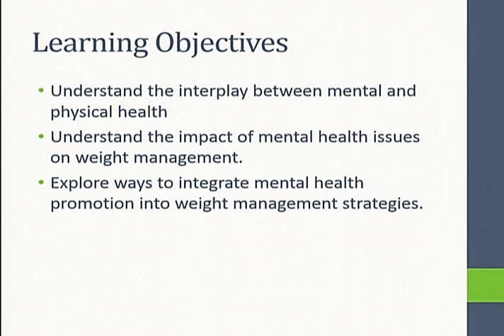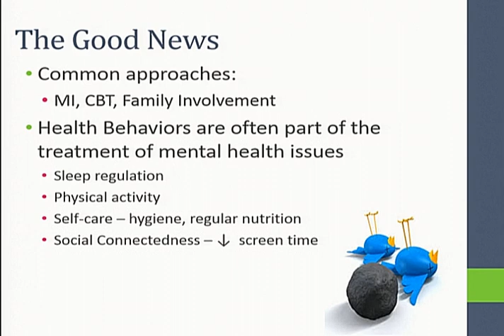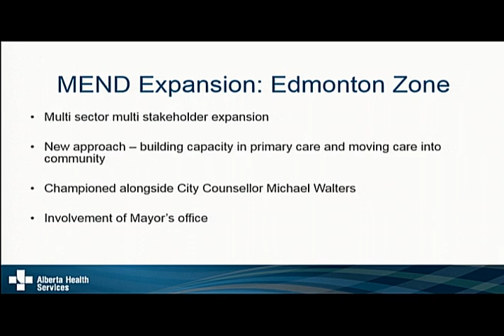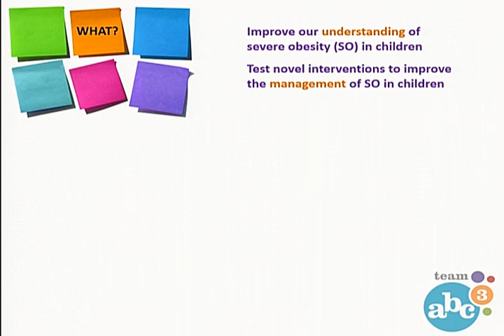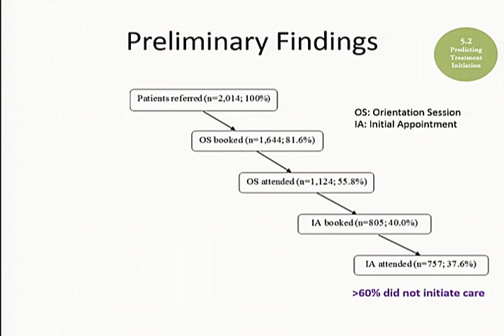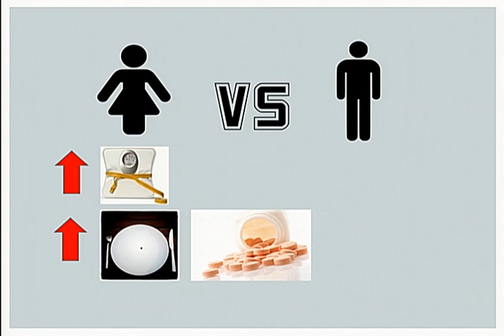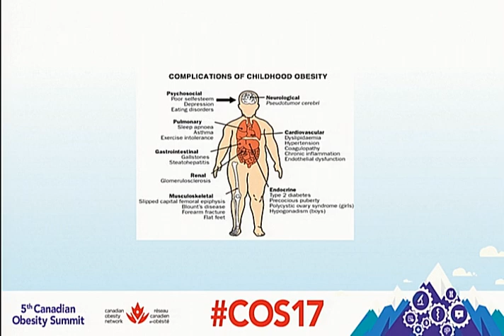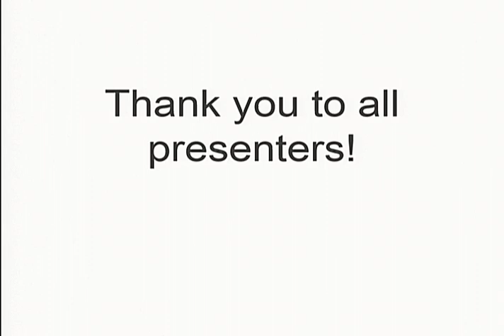COS 2017 - Mini Review 4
Pediatric Obesity